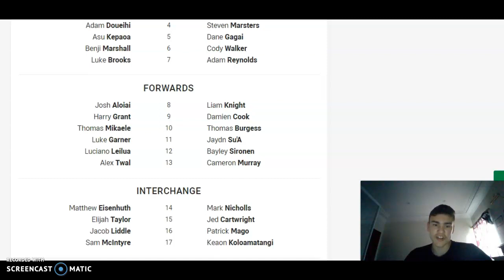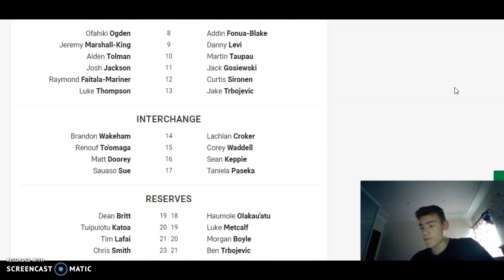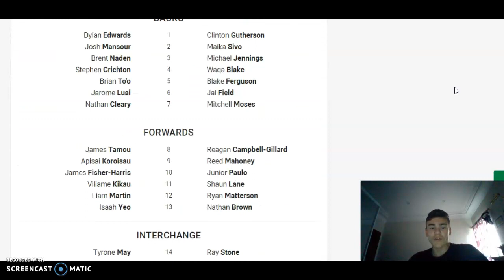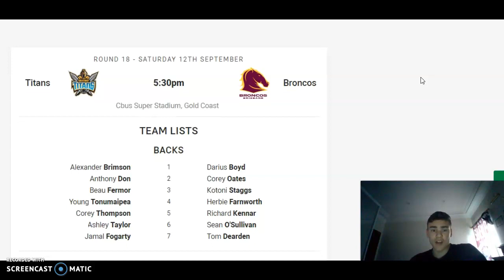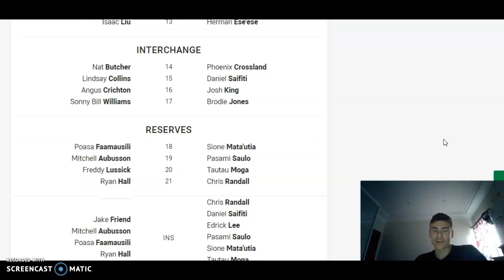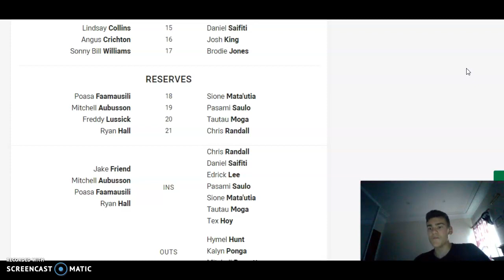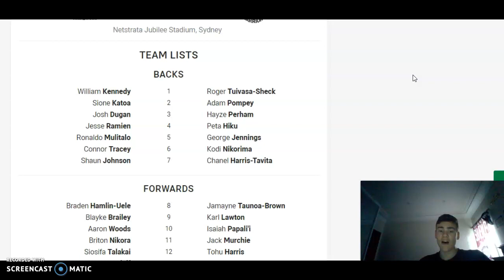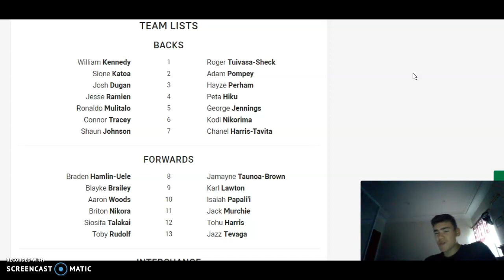Round 18 NRL Tips 2020